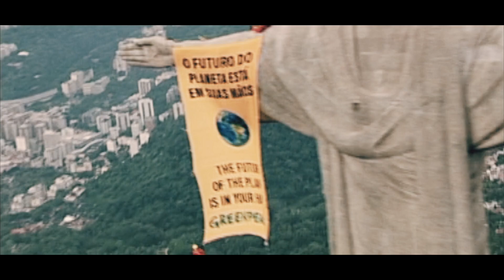建構萬物皆可存續的地球—綠色和平形象影片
綠色和平的終極目標，是打造一個健康、充滿生機，能孕育世代生命的地球。

為達成這樣的理想，我們不僅關懷單一地區、單一的環境議題，而是以極大化環境影響力為優先，串聯全球資源，提供企業與政府務實的解決方案，致力於成為環境方方面面的守門員，以達到人與萬物共生共榮的願景。